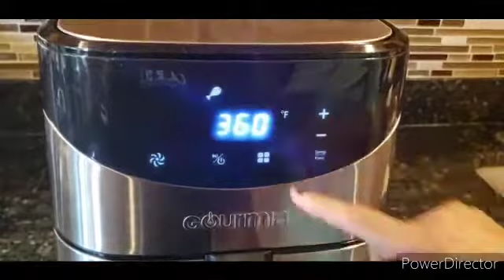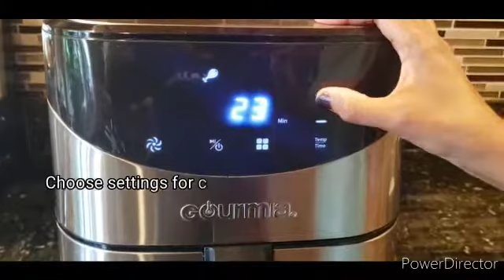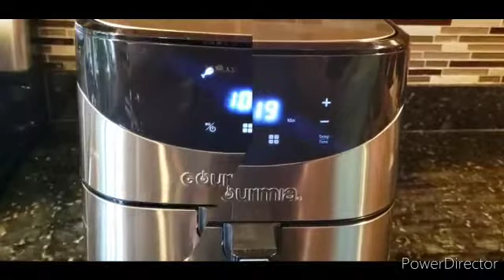Whole Chicken Fry/Zero Oil Healthy Chicken Fryചിക്കൻ ഫ്രൈ /Chicken fry in Airfryer/Spicy Chicken Fry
Super Yummy healthy Chicken Fry without oil. This chicken fry is done using an Airfryer/ എണ്ണ ഉപയോഗിക്കാതെ നല്ല കിടിലൻ ചിക്കൻ ഫ്രൈ